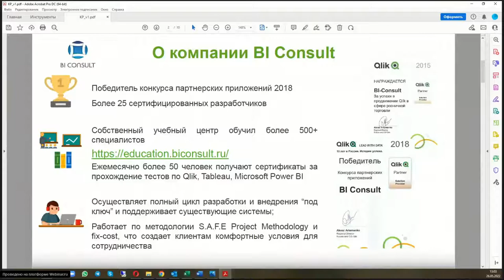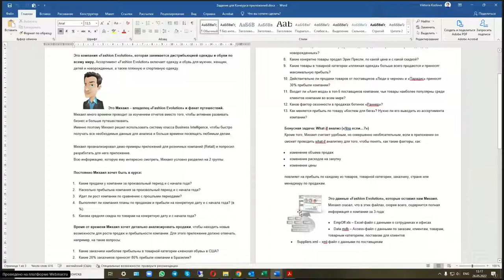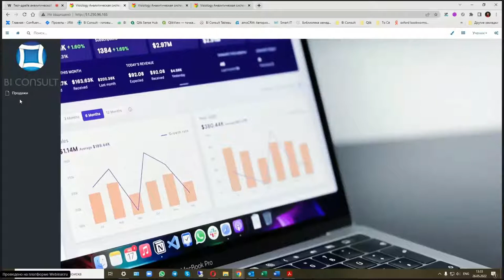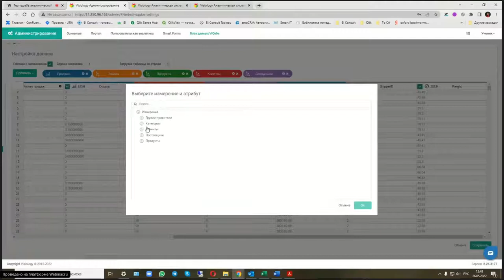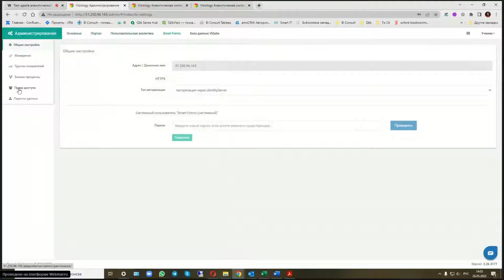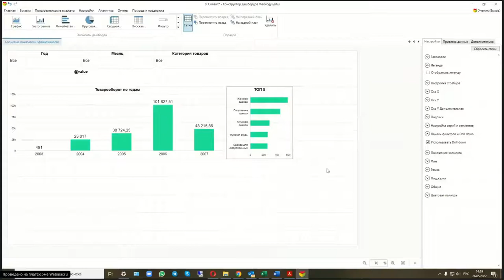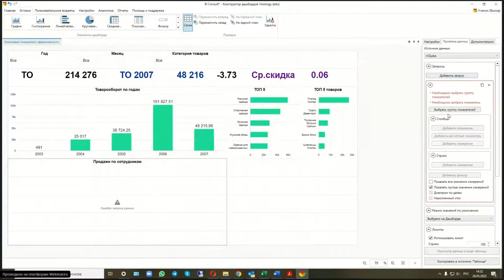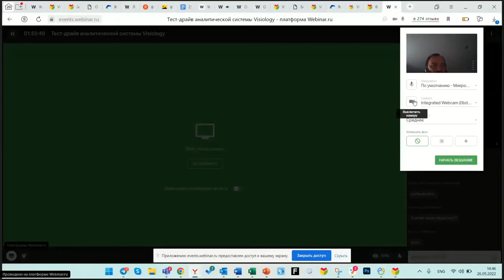Тест-драйв российской BI #2 Visiology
Visiology пожалуй самая известная BI-платформа в России и третий год подряд занимает лидирующие позиции в независимом исследовании «BI-круг Громова», а также признана победителем в конкурсе «Лучшие цифровые решения» от Аналитического центра при Администрации Президента РФ.

Visiology,
Visiology скачать,
отчет Visiology,
Visiology даты,
Visiology excel,
столбцы в Visiology,
Visiology сделать,
Visiology фильтры,
курсы Visiology,
Visiology диаграммы,
Visiology server,
Visiology графики,
визуализации Visiology,
функции Visiology,
Visiology формулы,
Visiology обучение,
анализ Visiology,
Visiology примеры,
Visiology карта,
Visiology элементы,
Visiology аналитика,
аналитик Visiology,
файл Visiology,
Visiology помощь,
Visiology обновление,
Visiology подключение,
язык Visiology,
Visiology сервер,
Visiology календарь,
Visiology аналоги,
Visiology визуальные элементы,
Visiology sql,
данные для Visiology,
Visiology настройка,
Visiology запросы,
дашборд в Visiology,
Visiology версии,
Visiology продажи,
Visiology download,
Visiology python,
Visiology форматы,
Visiology table,
источник данных Visiology,
вычисляемый столбец Visiology,
Visiology создать столбец,
Visiology купить,
мера в Visiology это,
Visiology параметры,
Visiology модели,
Visiology процент,
Visiology матрица,
Visiology для чайников,
настроить Visiology,
Visiology лицензии,
срез в Visiology,
почему Visiology,
Visiology сравнение,
Visiology купить,
Visiology цены,
Visiology Dashboards,
Visiology Smart Forms,
In-Memory технология,
In-Memory,
ViQube,
ViTalk,